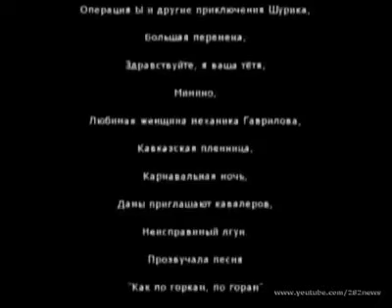Русский танец и лезгинка похожи. Русские и мусульмане- это единый народ!!!